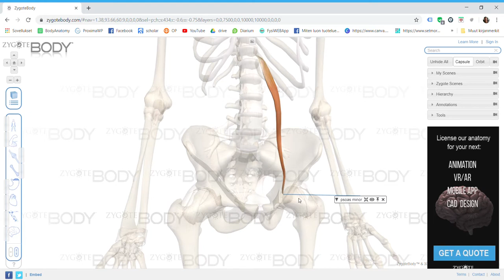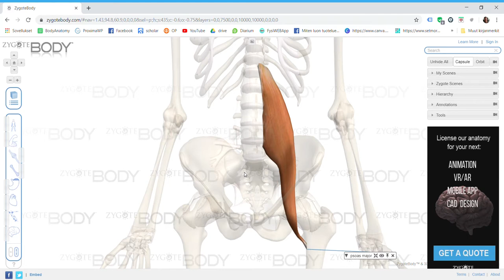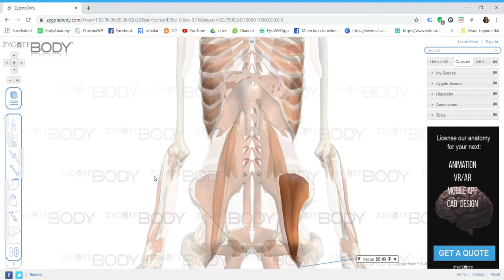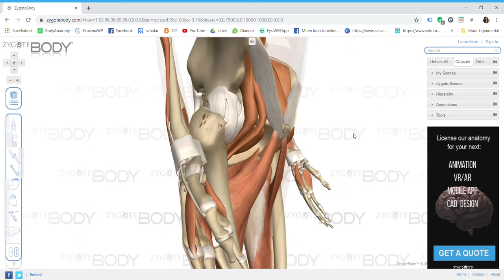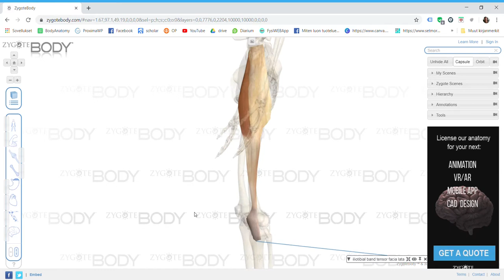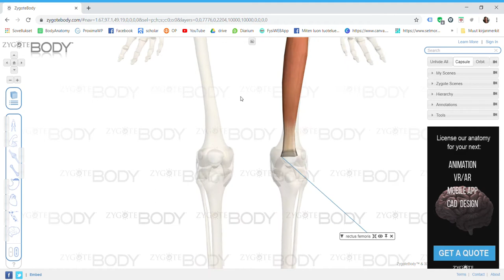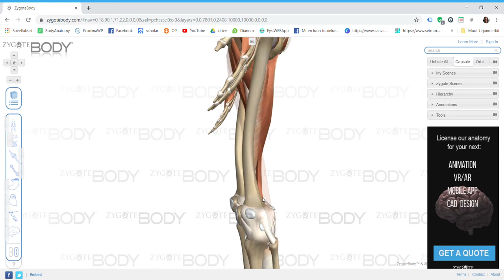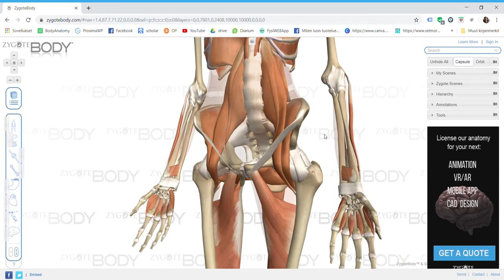Lonkankoukistajan anatomia | Proxima Finland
Arttu Peltola
Fysioterapeutti ja urheiluhieroja

Video created using ZygoteBody Professional™ zygotebody.com